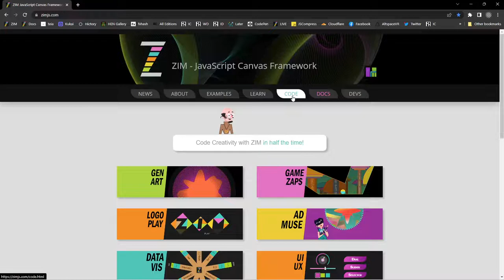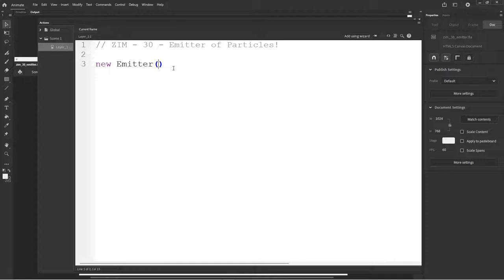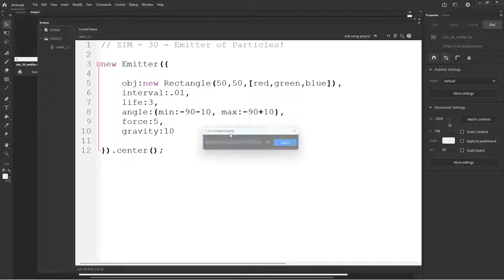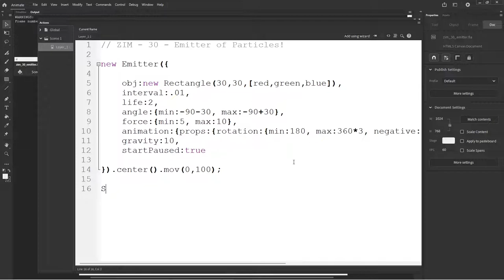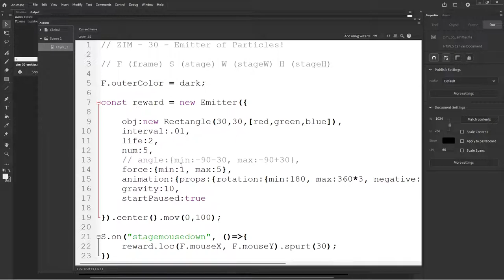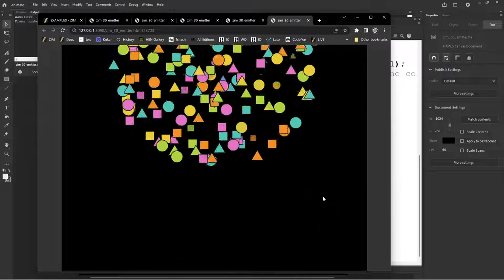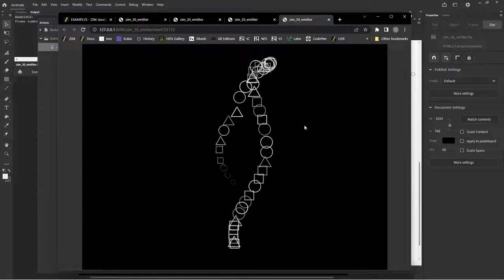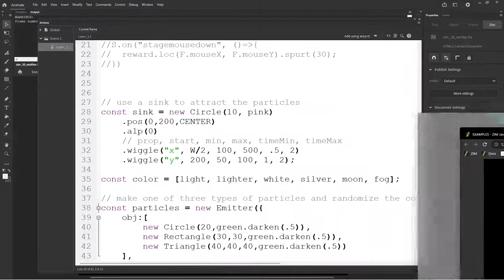30 - Make more in Adobe Animate! Particle Emitter with ZIM on the Canvas Tutorial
Welcome to ZIM Tutorials for Adobe Animate!  is a JavaScript Canvas Framework powered by CreateJS which means it works in Adobe Animate to bring you more conveniences, components and controls!

Here we experiment with the ZIM Emitter() - what fun and great for rewards.  We start by showing some examples and then get right into the code inside Adobe Animate to add a particle emitter with ZIM!